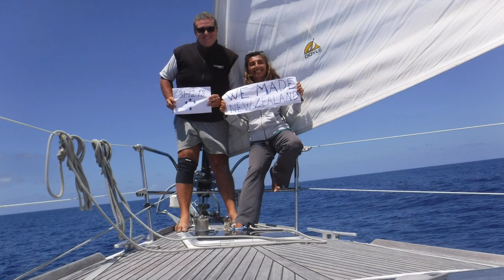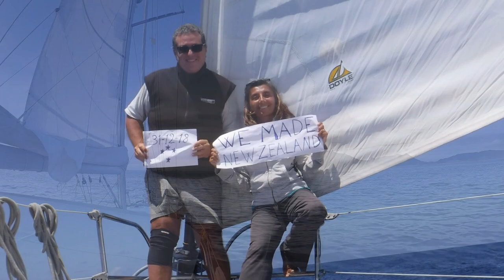In barca a vella dalla Polinesia alla Nuova Zelanda (Ep. 4) [ENGLISH SUBS]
Questo è il quarto e ultimo video della nostra navigazione del 2018 dalla Polinesia Francese fino alla Nuova Zelanda.
In questo video parliamo di Minerva Reef e dell'arrivo in Nuova Zelanda.
This video is the fourth and final part of our 2018 navigation from French Polynesia to New Zealand.
In this video we show you Minerva Reef and our arrival in New Zealand.

Our Video Gear:
✅ MAGIX Video deluxe Plus

🎵 ADDICT SOUND
       Inspiring_Pop